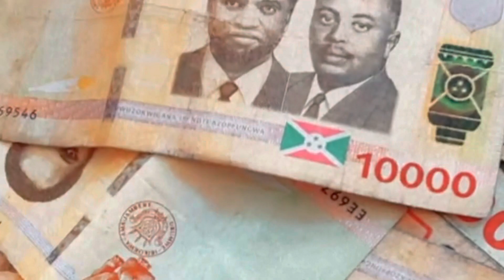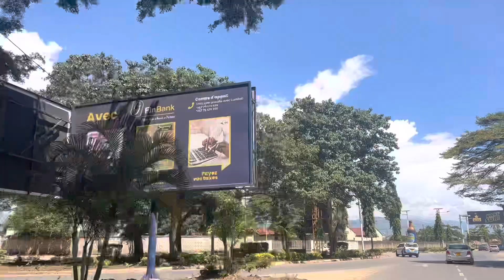A day in Bujumbura city, Burundi